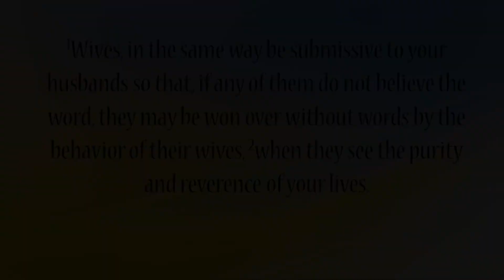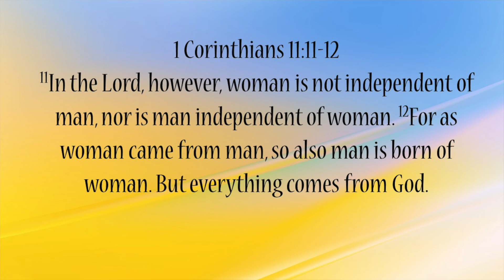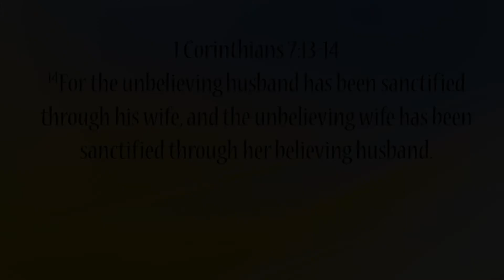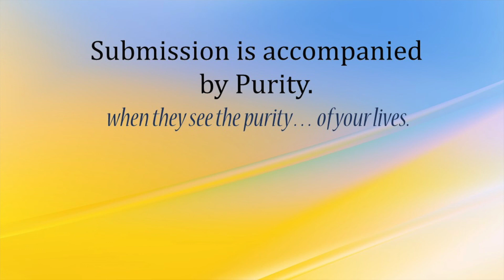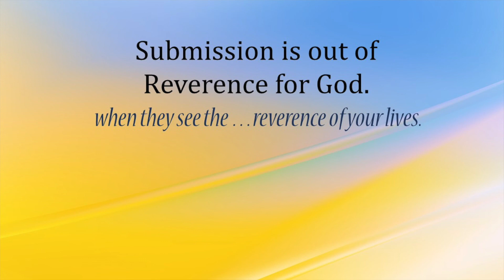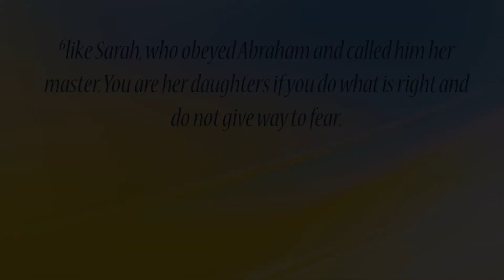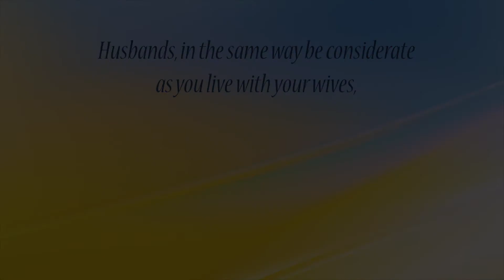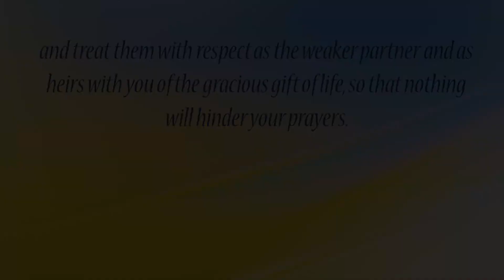Submission in Marriage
Nicky preaches for Union with Christ Community Church on October 25, 2020 as part of its sermon series on 1 Peter. The message, titled "Submission in  Marriage" is based on 1 Peter 3:1-7.